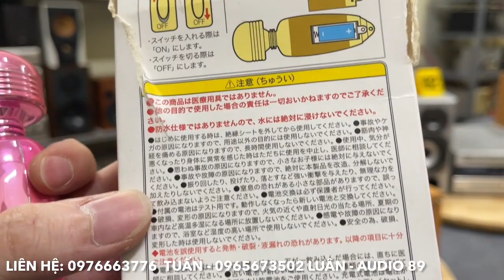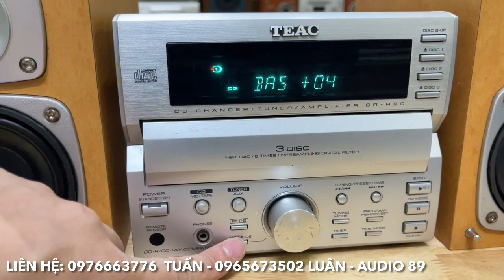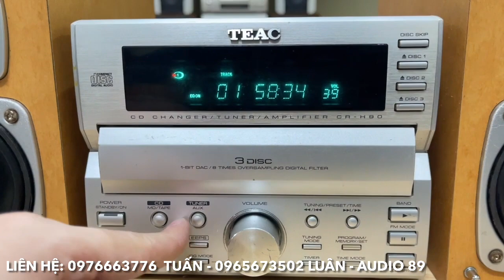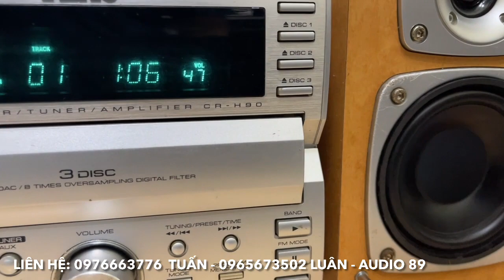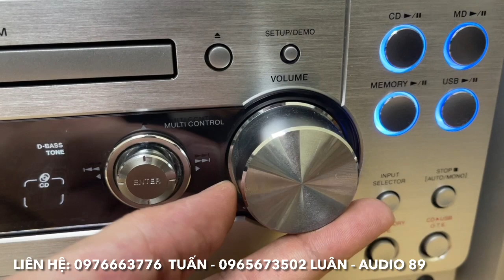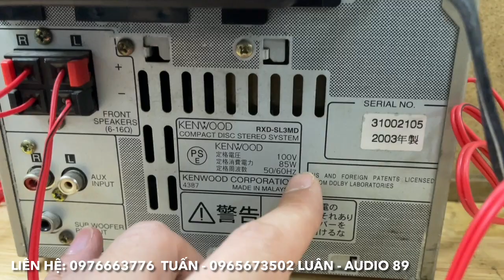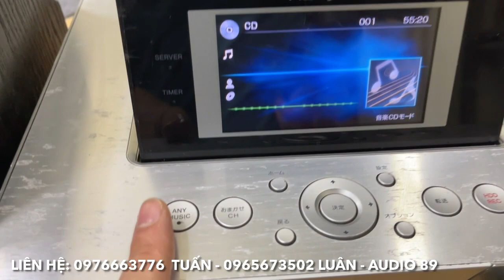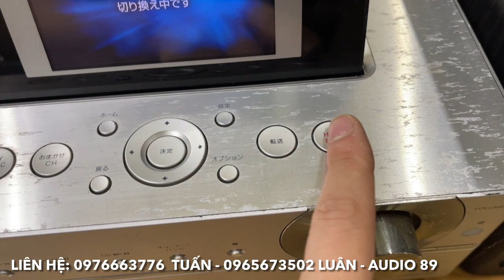14/10/2023. Tặng máy Massa "Mắt" chuẩn Nhật cho anh em. Túi da thật Nhật về chỉ 720k, hàng siêu đẹp.